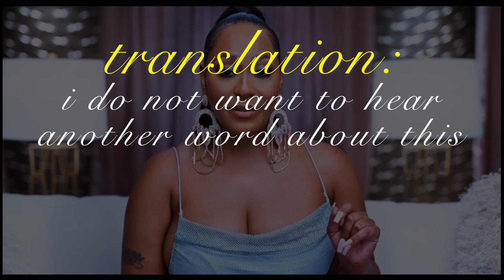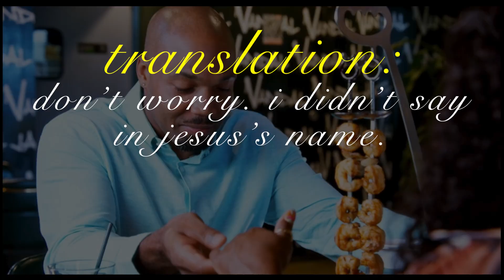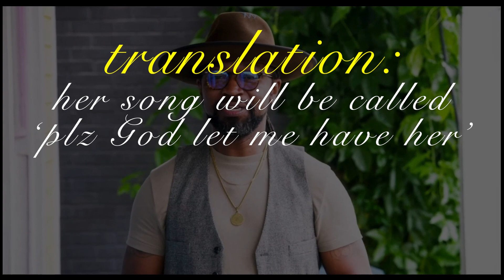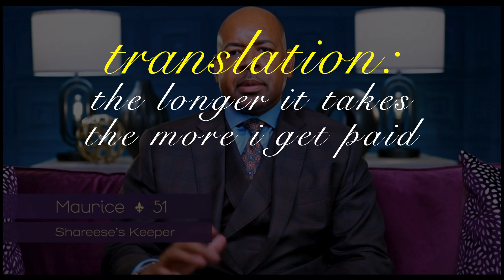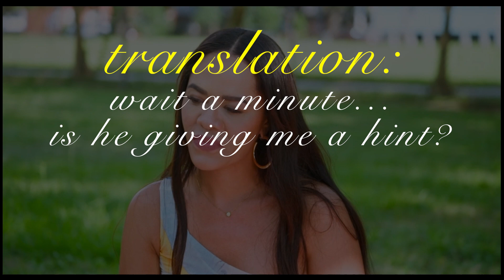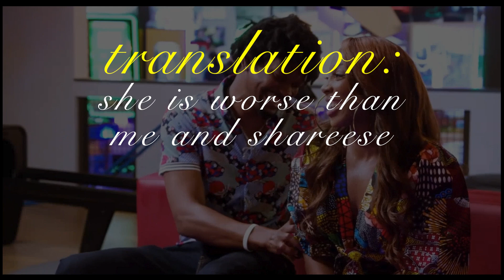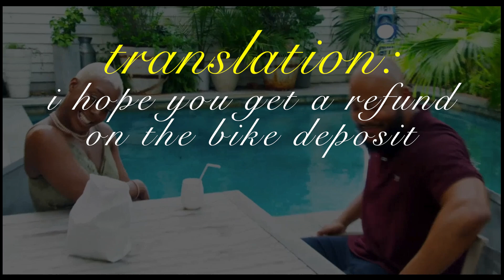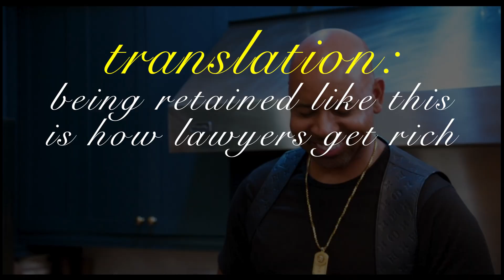Ready to Love Make a Move Episode 3 (Aired Oct 27 2023) | Season 1 | OWN | Translating the Bull****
Slowly, but surely, I am catching up on the Translating the Bull videos for Season 1 of Ready to Love Make a Move (OWN). I may be caught up before the next one airs, so I can finally be back on schedule. Cross your fingers for me.

Season 1 Episode 3 picked right up where Episode 2 shouldn't have been covering.  Apparently, the producers of this show think what makes Ready to Love work as a concept is love triangles and the women fighting over nonsense.  They are wrong.  It's about time for them to stop bringing in more potential triangles and to make the women explore what they're supposedly really there for.  I've already seen the first 5 episodes, so I know the show isn't to that point yet.  I'm not optimistic anyone on this season is going to find love, unless it's fake love or someone swoops in at the last minute to save the day...